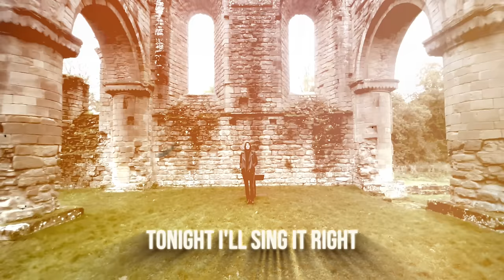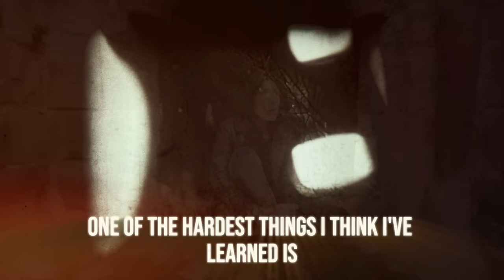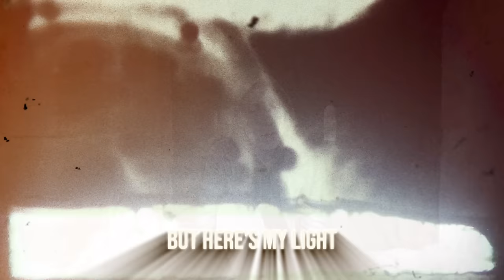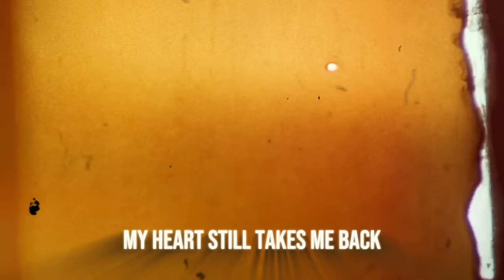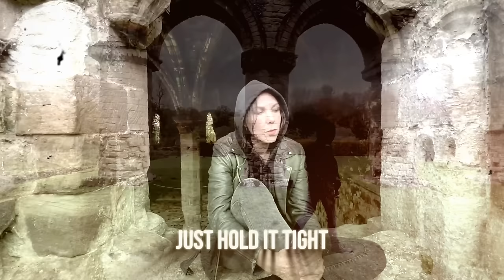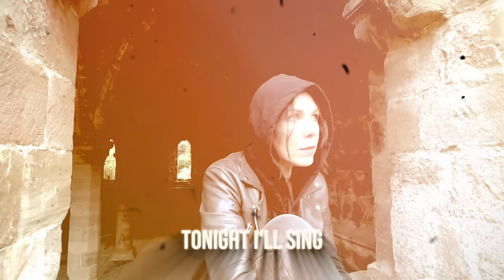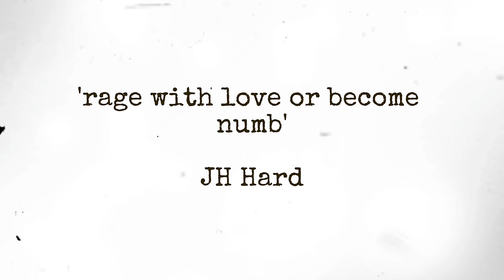THE BRIGHT SERVICE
From the brand new album Thea Gilmore.

I hope you rest
Tonight
I’ll sing it right
I’ll sing

Lend me your heart
A while
I’ll start
To sing you the bright service

One of the hardest things I think I’ve learned is
How much easier it is to see the shadows than the light
Makes for a better song too
Who wants to hear if you’re looking up Thea
It’s the darkness that makes you relatable to
That makes you, you.
And I get that
I do

It’s been a tough few years
I know you know
We’ve all just muddled through
But I’ve been paying more attention
To what I pay attention to
And there’s a short in the circuit somewhere
And it’s deep at the root
At the centre of the algorithm
And the algorithm’s coming for you
It takes a lot more energy these days not to hate doesn’t it?
But here’s my light
Brace yourself
This won’t take long
I got the choice
And I think I was doing it wrong
The choice isn’t which side are you on
At the risk of sounding dumb
I think its..
Yeah..
It’s love.

I see the cracks
I’m still the belligerent
Malcontent
Original insomniac
And when I eventually sleep
My heart still takes me back
Born like a tsunami
A one woman army
Took a pharmacy to calm me
I am intimately familiar with the wringer
And when all else was lost
I still had the middle finger
But now
I’ve learned the curve
Learned to lean in
Found some temporary meaning
And when I wake up?
I wake up dreaming
Do you?

Just hold it tight
Keep it in sight
Tonight I’ll sing
It’s time to rise
Just close your eyes
Tonight
I’ll sing